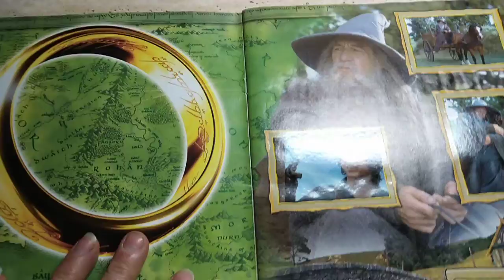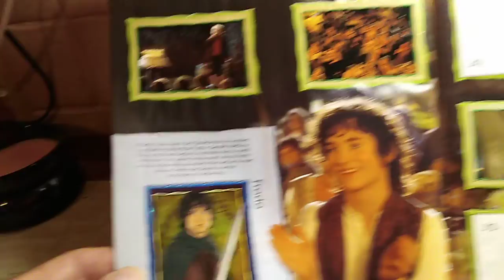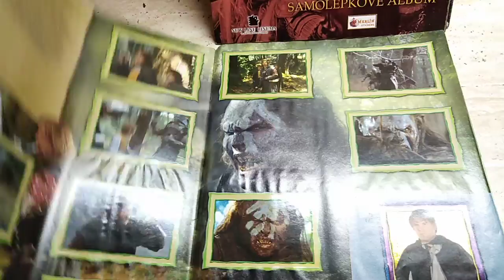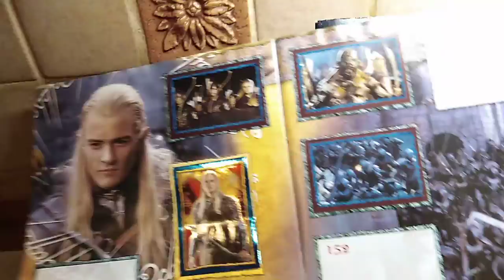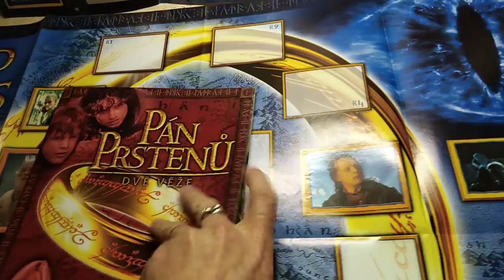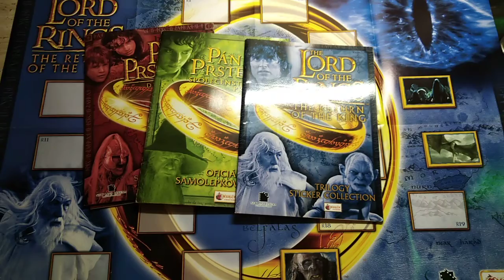PÁN PRSTENŮ - SAMOLEPKOVÁ ALBA